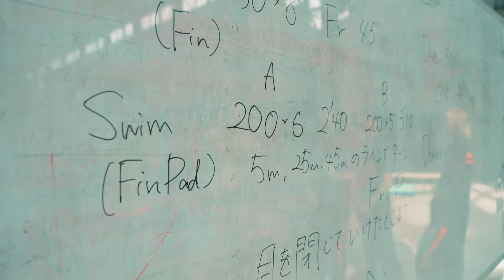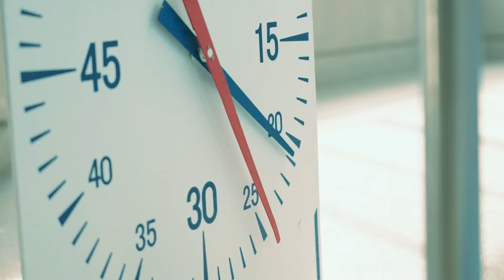鹿大ジャーナル CircleFlix （03水泳部 ）